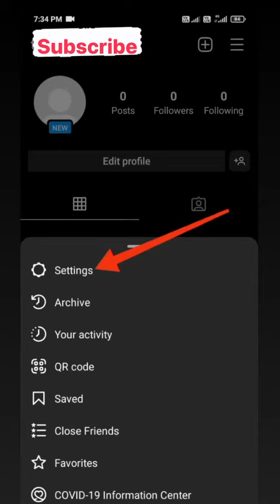Instagram Account Delete